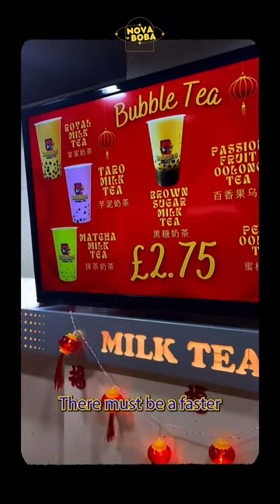Ep 9 TRAILER: LSE student brings AI Powered Bubble Tea Barrista onto Campus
🌟 Get ready to witness the future of boba-making with Kai Hussein's BubbleBot! 🤖 Step into the world of innovation and entrepreneurship as we unveil the extraordinary journey behind this game-changing invention. Watch the trailer now for a sneak peek into the passion, creativity, and technology reshaping the boba industry! 🔥